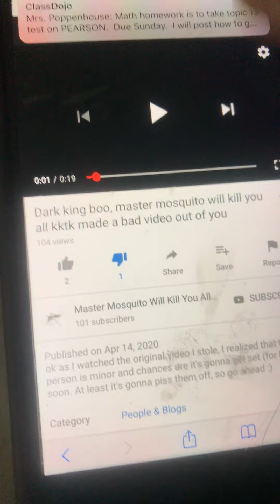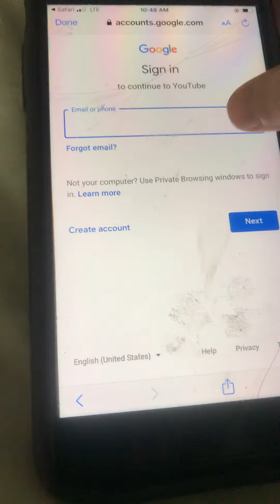Trying to report Master Mosquito Will Kill You All KKTK